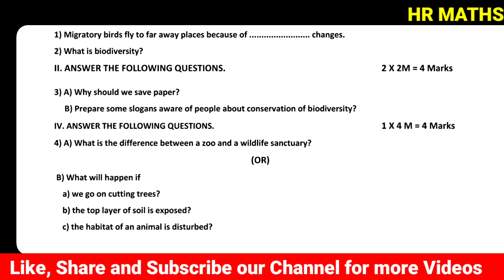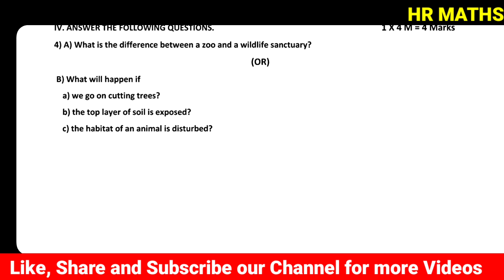Ap 8th Class Fa-4 P.s & N.S Question Paper 2024 | 8th Class fa4 Science Paper 2024|model paper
🌐What's App🌐
👉 HR Maths for All :